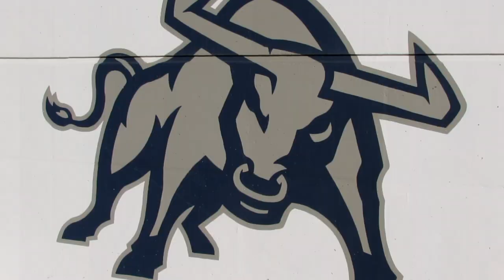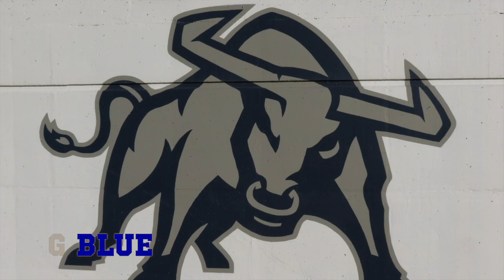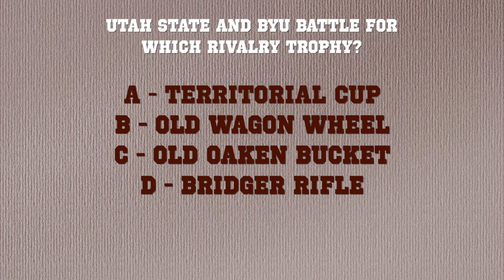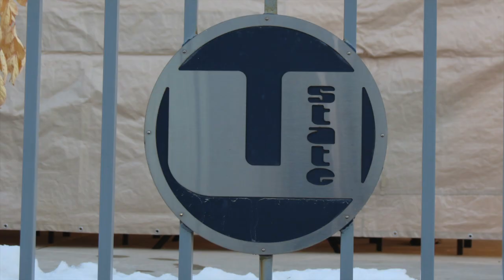Stadium Shorts: Episode 17 - UTAH STATE AGGIES FOOTBALL